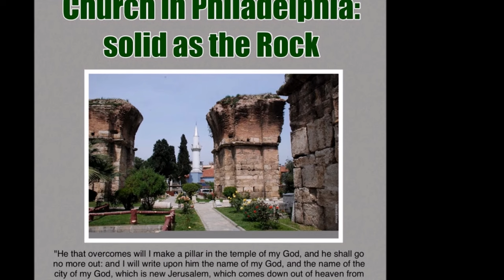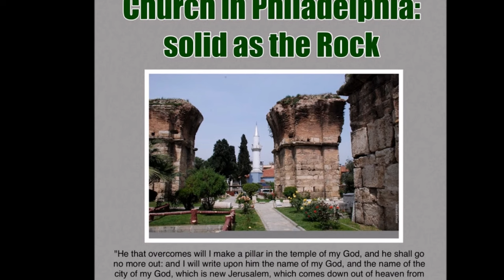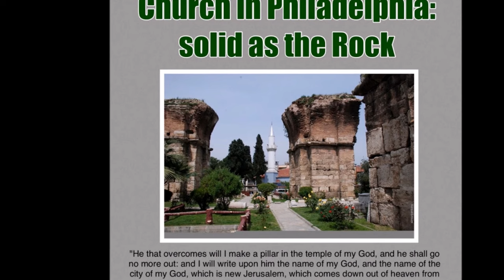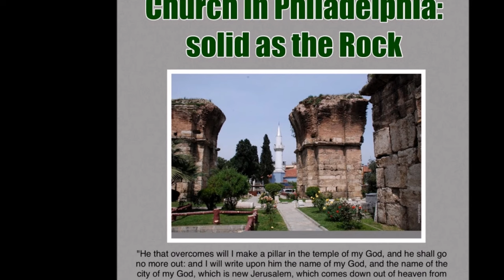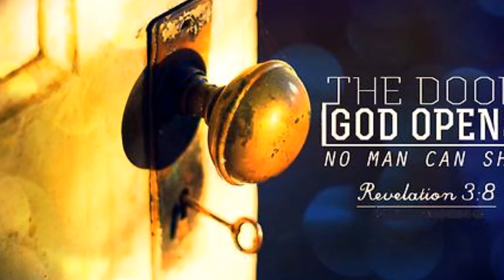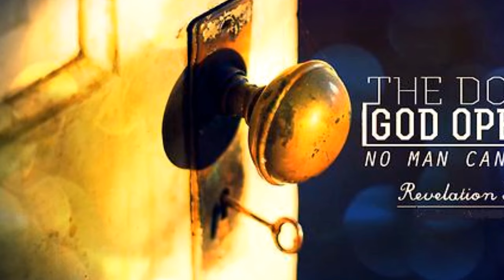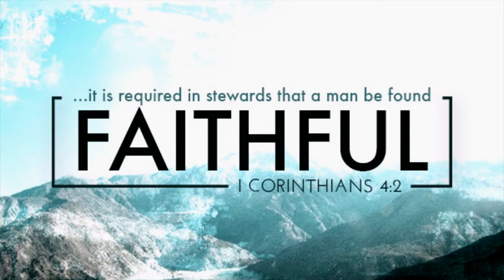பிலதெல்பியா சபைக்கு இயேசுவின் நிருபம் - Letter To Philadelphia Church - Dr. Gunasingh Jeyaraj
பிலதெல்பியா சபைக்கு இயேசுவின் நிருபம் - Philadelphia Church - Revelation Bible Study - Dr. Gunasingh Jeyaraj
பிலதெல்பியா சபைக்கு இயேசுவின் நிருபம்
7 “பிலதெல்பியா சபையின் தூதனுக்கு எழுத வேண்டியது:

“உண்மையுள்ளவரும் பரிசுத்தமுள்ளவரும் இவைகளை உனக்குக் கூறுகிறார். அவர் தாவீதின் திறவுகோலை உடையவராக இருக்கின்றார். அவர் ஒரு கதவைத் திறந்தால், அதை யாராலும் மூட முடியாது. மேலும் அவர் கதவை மூடினால் யாராலும் அதைத் திறக்க முடியாது.

8 “நீ செய்பவற்றை நான் அறிவேன். நான் உங்களுக்கு முன்னால் திறந்த வாசலை வைக்கிறேன். அதனை எவராலும் அடைக்க முடியாது. நீங்கள் பலவீனமானவர்கள் என்பது எனக்குத் தெரியும். ஆனால் என் உபதேசத்தை நீங்கள் பின்பற்றினீர்கள். என் பெயரைச் சொல்ல நீங்கள் பயப்படவில்லை. 9 கவனியுங்கள். சாத்தானைச் சேர்ந்த கூட்டம் ஒன்று உள்ளது. அவர்கள் தம்மை யூதர்கள் எனக் கூறுகிறார்கள். உண்மையில் அவர்கள் பொய்யர்களே! அவர்கள் உண்மையான யூதர்கள் அல்லர். அவர்களை உங்கள் முன் அடிபணிந்து வணங்கச்செய்வேன். என்னால் நேசிக்கப்படுகிற மக்கள் நீங்கள் என்பதை அவர்கள் அறிவர். 10 எனது கட்டளைகளை நீங்கள் பின்பற்றிப் பொறுமையாக இருந்தீர்கள். அதனால் துன்ப காலத்தில் உங்களைப் பாதுகாப்பேன். முழு உலகமும் துன்பப்படும்போது நீங்கள் தப்பித்துக்கொள்வீர்கள். அத்துன்பம் உலகில் வாழும் மக்களைச் சோதிக்கும்.

11 “நான் விரைவில் வருகிறேன். இப்பொழுது உள்ள வழியில் தொடர்ந்து செல்லுங்கள். அப்பொழுது எவராலும் உங்கள் கிரீடத்தை எடுத்துக்கொள்ள முடியாது. 12 இதில் வெற்றி பெறுகிறவன் என் தேவனின் ஆலயத்தில், சிறந்த தூணாக விளங்குவான். இதில் வெற்றி பெறுகிறவனுக்காக நான் இதனைச் செய்வேன். அவன் எப்போதும் தேவனின் ஆலயத்தை விட்டு விலகமாட்டான். அவன் மேல் எனது தேவனின் பெயரை எழுதுவேன். அவன் மேல் எனது தேவனுடயை நகரத்தின் பெயரையும் எழுதுவேன். அந்த நகரத்தின் பெயர் புதிய எருசலேம். பரலோகத்திலிருக்கின்ற என் தேவனிடமிருந்து இந்நகரம் இறங்கி வந்துகொண்டிருக்கின்றது. நான் எனது புதிய பெயரையும் அவன் மீது எழுதுவேன்.” 13 சபைகளுக்கு ஆவியானவர் கூறுவதைக் கேட்கின்ற யாவரும் கவனிக்க வேண்டும்.